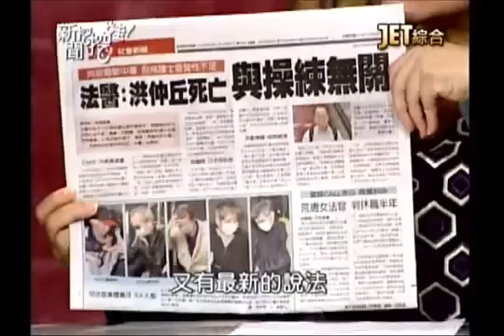新聞挖挖哇：多事之秋20131120-5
高鈉奶粉殺嬰之謎？
奶粉加鹽 看得出來嗎？
到底誰要殺小孩？故意或是不小心？
JET綜合台播出的－新聞挖挖哇！--多事之秋
專訪來賓：
媒體工作者 鍾年晃
媒體工作者 江中博
媒體工作者 孟廣宬